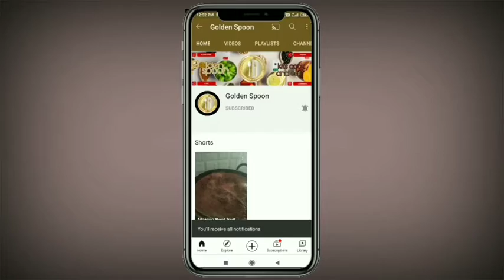How to make Dapka Kadhi | કેવી રીતે ડપકા કઢી બનાવવી.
Dapka ડપકા
Besan બેસન  2 Big spoon 2 મોટી ચમચી
Salt મીઠું  As your taste તમારા સ્વાદ પ્રમાણે
Chili powder મરચાંનો પાવડર  2 spoon 2 ચમચી
Coriander powder  ધાણા જીરું  2 spoon 2 ચમચી
Sugar ખાંડ  3 spoon 3 ચમચી
Oil તેલ  1 spoon 3 ચમચી
Lat's mix Take some water
ચાલો મિક્ષ કરીએ થોડું પાણી લીએ

Green chili લીલા મરચાં  4
Ginger આદું  Small pieces નાના ટુકડા
Butter milk છાસ  2 Bowl 2 વાટકો
Besan બેસન  1 Big spoon 1 મોટી ચમચી
Sugar ખાંડ  2 spoon 2 ચમચી
Ghee/Oil ઘી/તેલ  2 spoon 2 ચમચી
Comin જીરુ  2 spoon 2 ચમચી
Curry leaves મીઠો લીંબડો  8-9 leaves 8-9 પાંદડા

Rice ચૉખા 2 Bowl ૨ વાટકી
Water પાણી